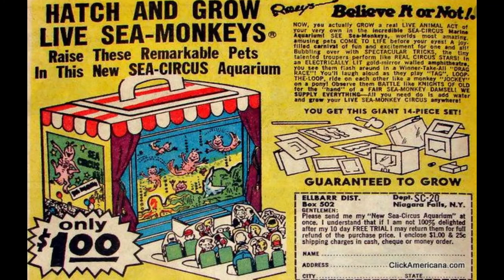National Sea Monkey Day on May 16th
NATIONAL SEA MONKEY DAY
National Sea Monkey Day on May 16th each year celebrates the tiny brine shrimp that swim around mail-order aquariums. Most of us have memories of waiting for our mail-order shipment of these magical creatures. The delivery usually contained the small “aquarium-like” hatching kit for them to live and grow in.

Sea Monkeys are a type of  Artemia (brine shrimp).  They got their name because of their monkey-tail look.

Following the popularity of the ant farms, Harold von Braunhut invented the “Sea Monkeys” and hatching kits in 1957. He did most of his advertising through comic books. He once said, “I think I bought something like 3.2 million pages of comic book advertising a year. It worked beautifully.”

These little crustaceans have made their appearances on television shows including Spin City, Roseanne, Night Court, South Park, The Simpsons, It’s Garry Shandling’s Show, and Desperate Housewives.

Sea Monkeys also went into space with astronaut John Glenn on October 29, 1998, aboard Space Shuttle Discovery.  They returned to Earth after spending nine days in space and the eggs hatched eight weeks later, apparently unaffected by their travels.

HOW TO OBSERVE
Share your experiences with Sea Monkeys. Do you have some swimming around now? Share a photo using NationalSeaMonkeyDay to post on social media.